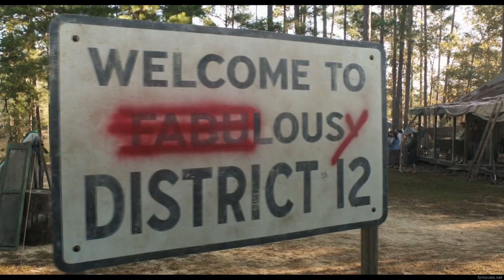Film|| Waxaay Noqotay Gabar Halis Badan' Iyadoo Dumar Nimo Lagu Yasi Jiray..